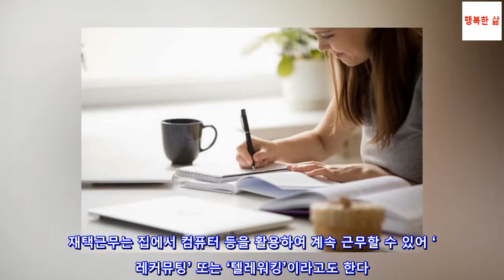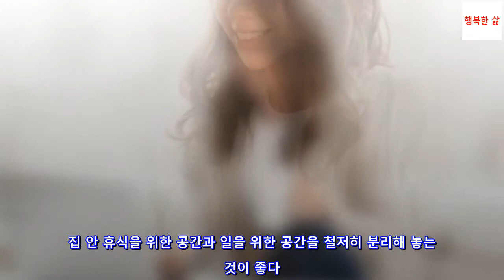코로나19로 재택근무를 시작한 사람들을 위한 가이드